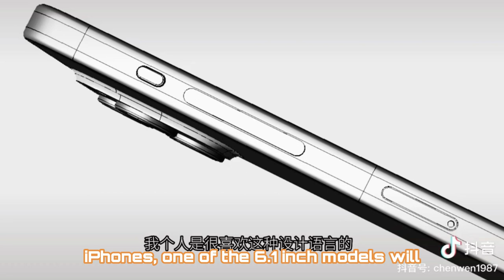iPhone 15 What to Expect in 2023 price predictions leaks rumors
apple iPhone15 iphone leaks news is known for releasing new iPhone models every year, and with the iPhone 14 and 14 Pro models already released in September 2022, rumors about the upcoming iPhone 15 have already started circulating. Though the release is still a few months away, information about the new models has been leaked by various suppliers.

According to rumors, we can expect four iPhone 15 models, in the same sizes as the iPhone 14 models, with two 6.1-inch iPhones and two 6.7-inch iPhones. One of the 6.1-inch models will be the standard iPhone 15, while the other 6.7-inch model will be an iPhone 15 Plus. The other two models, one 6.1-inch and one 6.7-inch, will be more expensive "Pro" models. As with the iPhone 14 lineup, the best features will be reserved for the Pro models to justify the higher cost.

Reports suggest that all iPhone 15 models will have a USB-C port instead of a Lightning port, and the Dynamic Island feature, which replaces the notch on the screen, will be available on all models.

 Apple plans to use Qualcomm modem chips for the new devices, as their own modem chips are still in development. The standard iPhone 15 models will have an upgrade to the A16 chip, while the iPhone 15 Pro models will use faster and more efficient 3-nanometer A17 chips. There are also rumors of an upgrade to titanium frames, slimmer bezels, and more curved device edges, as well as periscope lens technology for the iPhone 15 Pro Max.

Pricing for the iPhone 15 models is expected to be similar to the iPhone 14 models, with the standard 6.1-inch model starting at $799 and the 6.7-inch iPhone 15 Plus starting at $899.

Overall, the iPhone 15 is highly anticipated, and there are already many rumors circulating about its features and specs. While we still have to wait for the official announcement from Apple, it's clear that the company is continuing to innovate and improve upon its popular iPhone lineup.

The iPhone is a popular smartphone produced by Apple Inc. and is known for its sleek design, high-quality cameras, and user-friendly interface. The latest models (as of my knowledge cut-off) are the iPhone 13 and iPhone 13 Pro, which were released in 2021.

The iPhone 13 features a 6.1-inch Super Retina XDR display, A15 Bionic chip with Neural Engine, dual-camera system with 12MP Ultra Wide and Wide cameras, and up to 512GB of storage. It is available in five colors: pink, blue, midnight, starlight, and (PRODUCT)RED.

The iPhone 13 Pro, on the other hand, features a 6.1-inch Super Retina XDR display with ProMotion technology, A15 Bionic chip with Neural Engine, triple-camera system with 12MP Ultra Wide, Wide, and Telephoto cameras, and up to 1TB of storage. It is available in four colors: graphite, gold, silver, and sierra blue.

Overall, Apple iPhones are known for their high-quality performance and features, and the latest models continue to uphold that reputation.